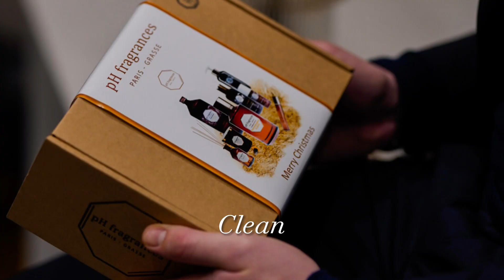pH fragrances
✨Nos valeurs, nos engagements pour la santé, l’environnement et la société.
Au delà de jolis produits, c’est une révolution des produits parfumés de niche que nous portons.
Nous sommes tellement heureux de porter ce changement d’un luxe vers plus de santé et de durabilité.
Rejoignez nous, pour un luxe toujours plus engagé !

Our values, our commitments for the planet, the health, the society.
More than beautiful products, it is a revolution of the niche products.
We are proud to be pionnier and be the change of this industry towards luxury more engaged for the health, the planet and the society!
Join us for a luxury more engaged !